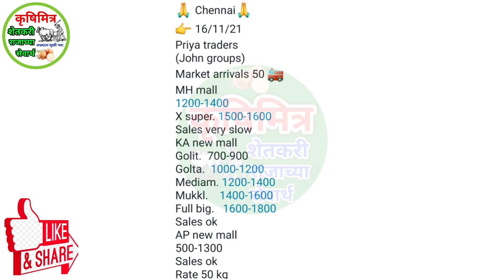16 नोव्हेंबर चेन्नई ( तामिळनाडू ) कांदा भाव, kanda bhav ajche, प्याज बाजार भाव, कांदा भाव,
16 नोव्हेंबर  चेन्नई ( तामिळनाडू ) कांदा भाव, kanda bhav ajche, प्याज बाजार भाव, कांदा भाव,

कांदाभाव आजचे
आजचे_कांदा भाव
आज_कांदा भाव
प्याज भाव
महाराष्ट्रातील कांदा भाव
नाशिक_कांदा भाव
घोडेगाव_कांदा भाव
कृषिमित्र_यूट्यूब चैनल